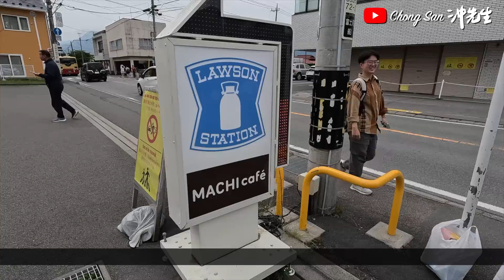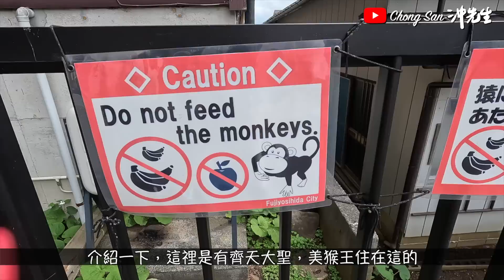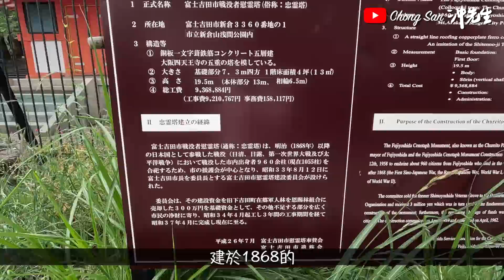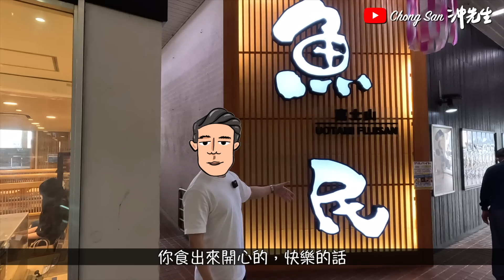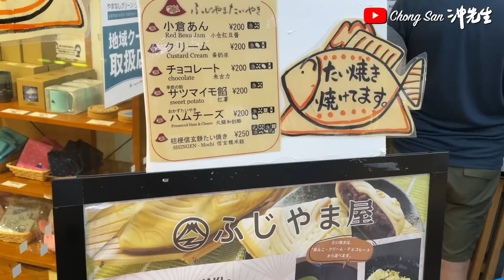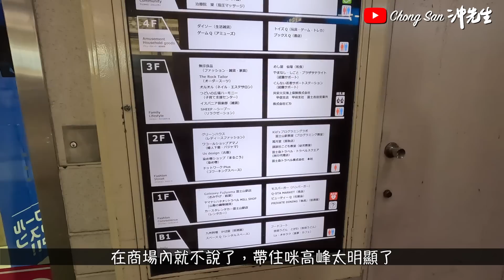排核廢水前遊東京(3)：介紹日本最美「籮神」、新倉富士公園名信片打卡位｜沖出黎遊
介紹日本最美「籮神」、新倉富士公園名信片打卡位

微博／BiliBili: ChongSan沖先生

攝錄器材／Photographic Equipment:
相機／Cameras: Canon EOS R6, M50
收音／Microphones: Rode NT1, Wireless Go, VideoMic NTG, Video Micro, Shure SM58s
航拍／Drones: Dji Mavic Air, Dji Mini 2
穩定器／Gimbal: Dji Ronin-SC
運動相機／Action Camera: GoPro Hero 7
手機／Smartphone: Apple iPhone 12 Pro
相機兔籠／Camera Cage: SmallRig